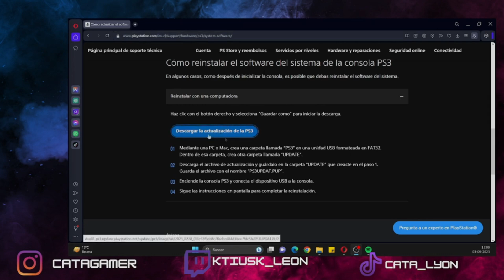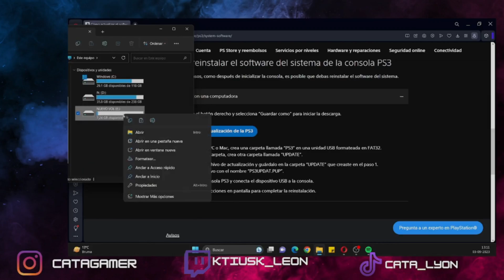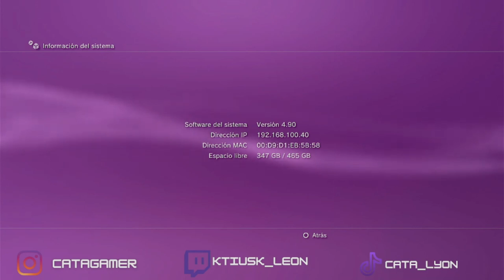Elimina HEN, Formatea o Reinstala el firmware oficial de PS3, facil 2023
Gracias.